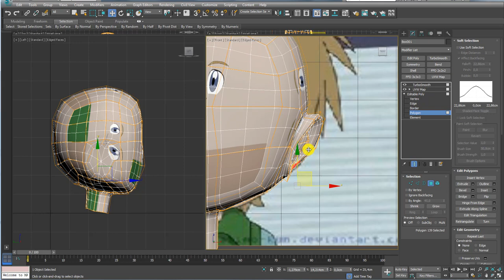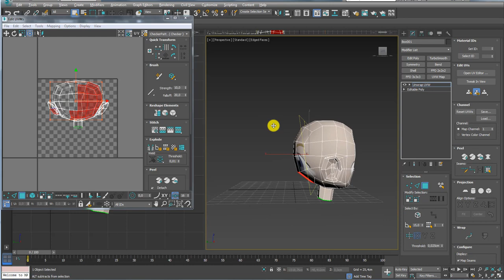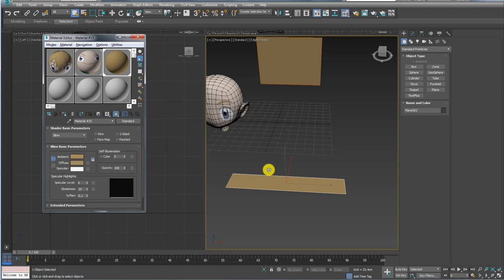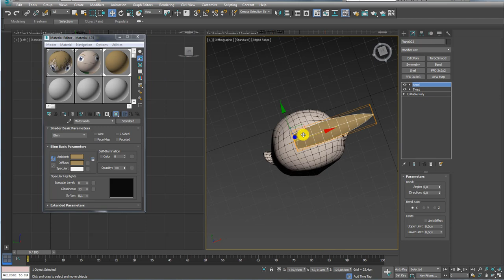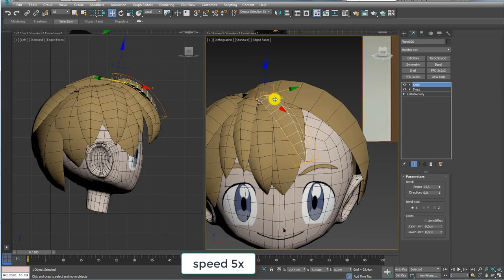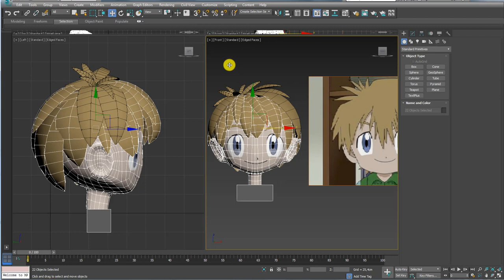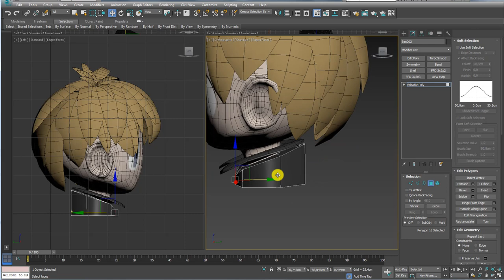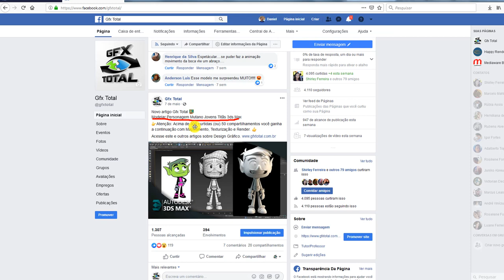Como Criar Busto de Personagem Anime 3ds Max Parte 02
Seja bem-vindo! (;

How to Create an Anime Character Bust 3ds Max